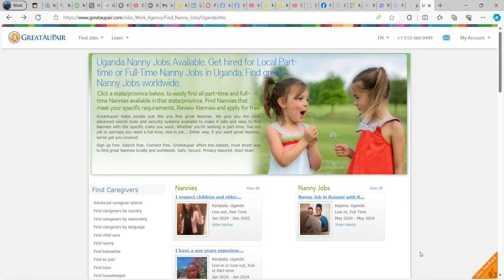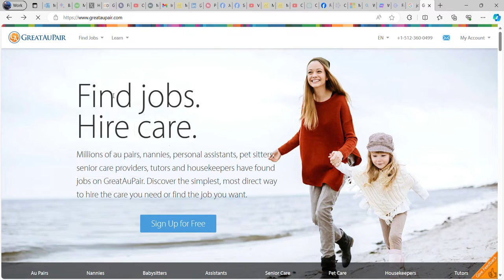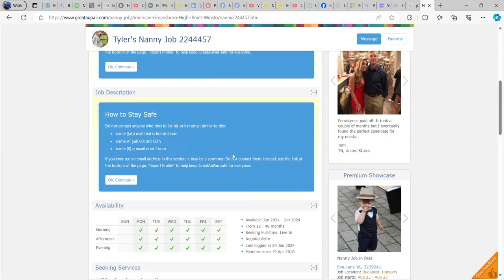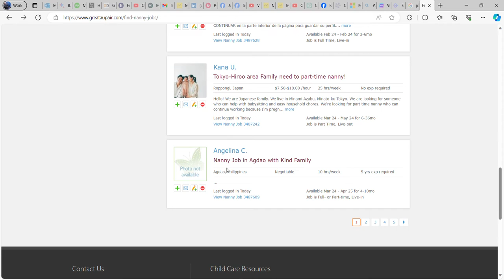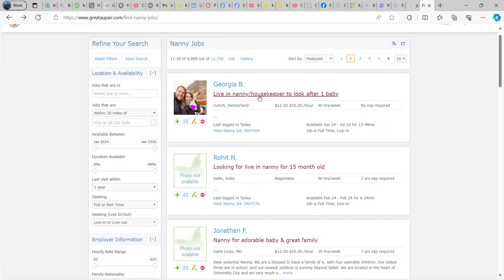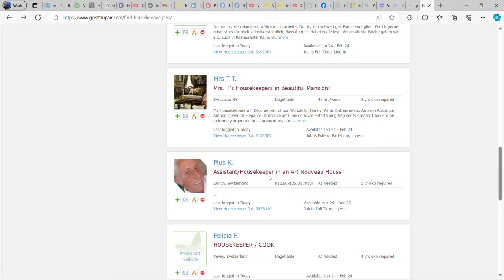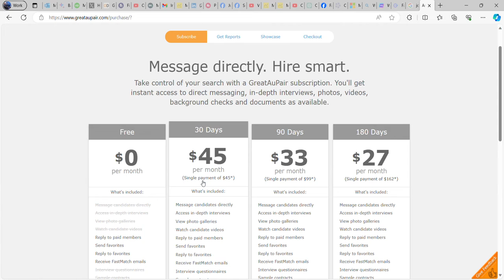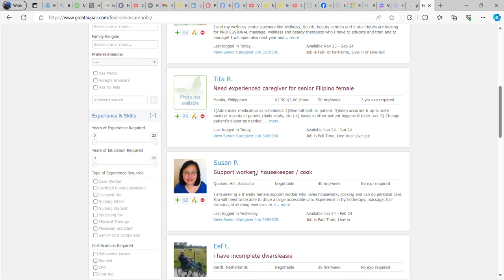How i got jobs in canada 2024 on Greataupair - And You Can Too!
Welcome to  jobs in canada 2024 ! In this video, I will share my personal experience and insider tips on how successfully landed a job on Greataupair, and how you can do the same. Greataupair is a renowned platform connecting families and au pairs from around the world.

Are you seeking an exciting opportunity to work as an au pair and explore different cultures? Join me as I reveal the steps I took to stand out from the competition, secure interviews, and eventually land a job that perfectly matched my skills and aspirations.

Throughout this video, I will discuss strategies for creating an outstanding Greataupair profile that catches the attention of families. You will learn how to highlight your strengths, showcase your relevant experience, and master the art of introducing yourself effectively.

Additionally, I will provide valuable insights into crafting compelling personalized messages that grab the interest of potential host families. Understanding what families look for in an au pair candidate is crucial, and I will walk you through the key factors that can significantly increase your chances of getting hired.

Join me in this informative journey of discovering the best practices to attract trustworthy families on Greataupair. By the end of the video, you will have gained the confidence and knowledge to navigate the platform successfully, leaving a lasting impression on families worldwide.